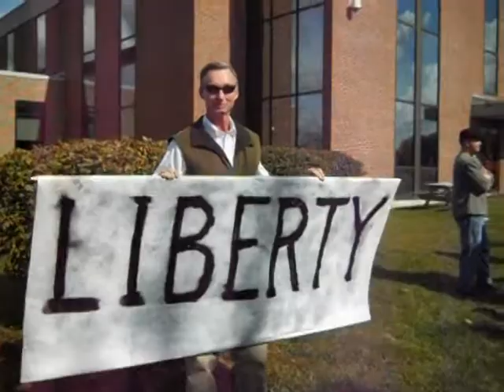Carla's Curse?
New Hampshire Basket Brigade organizer arrested for failing to produce I.D. by Bedford PD.
Still believe this is a free country?

Thank you Talley.tv for the reporting.